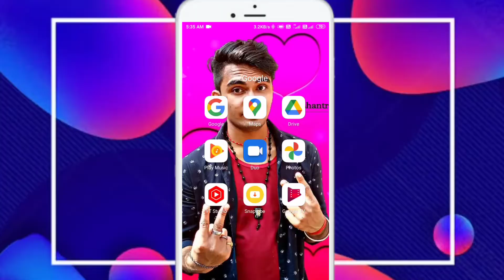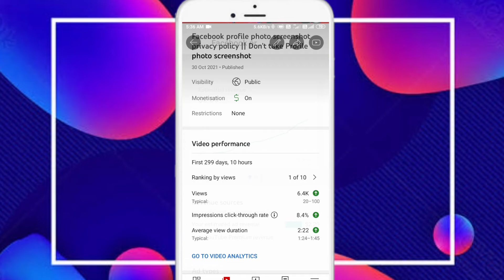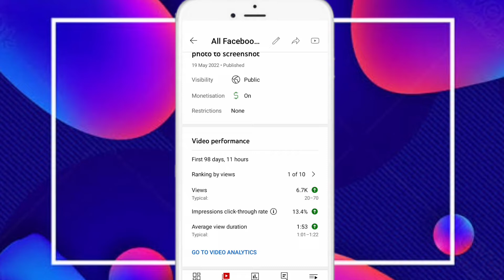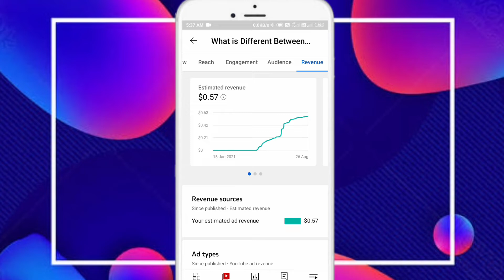How many views get💲1 dollar on YouTube || युटुब पर कितने Views आने पर 💲1 डॉलर मिलता है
Nishant Raj
From - Nawada Bihar ( India )